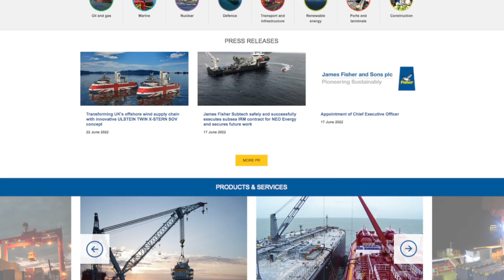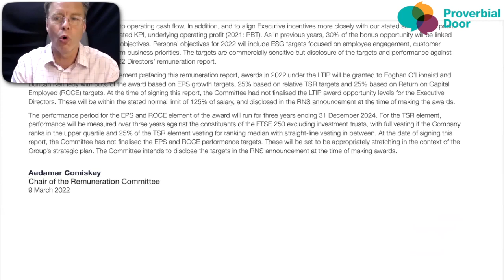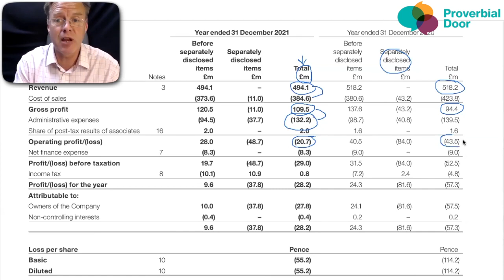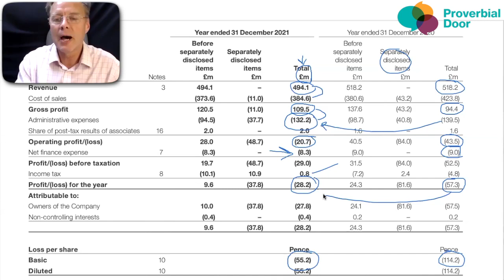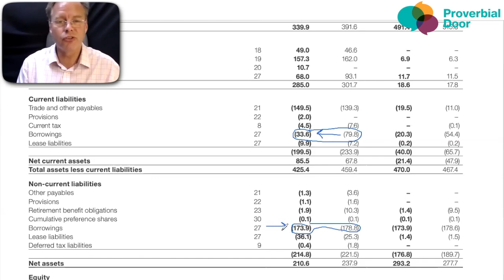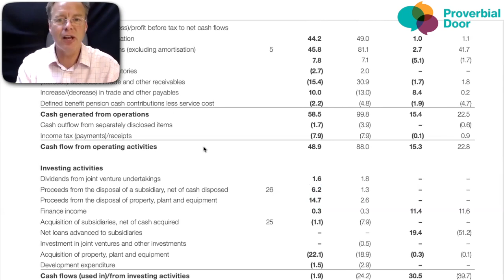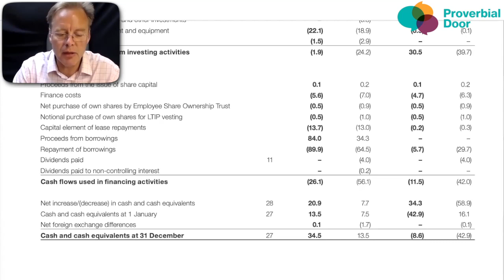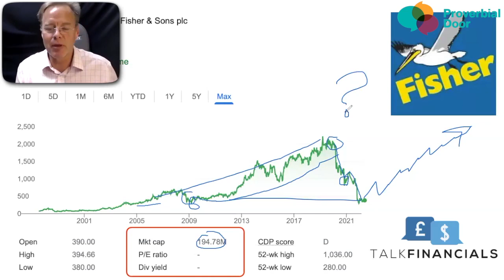James Fisher financial analysis - MASSIVE drop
In this video, we help you learn how to analyse James Fisher's financial statements so you can build your financial acumen for your sales process, investment thesis and improve your skills in analysing companies.

At Proverbial Door we help sales professionals and founders grow their sales through scientifically-proven methods as well as best practice research. Financial acumen is a large part of that success.